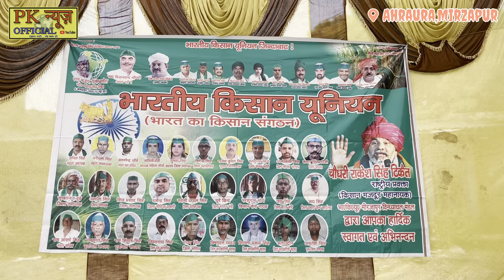किसान यूनियन ने भरी हुंकार टोल प्लाजा हटा कर रहेंगे।किसान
किसान नेता फिर से एक आंदोलन को तैयार।किसान यूनियन ने भरी हुंकार टोल प्लाजा हटा कर रहेंगे।किसान